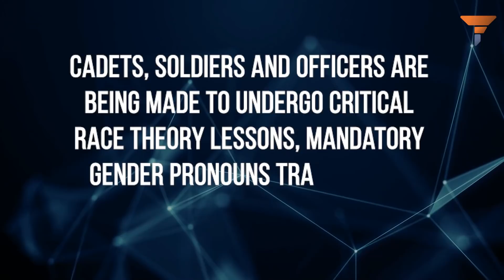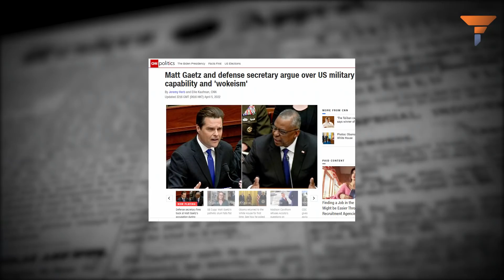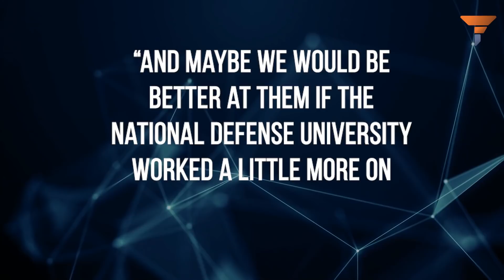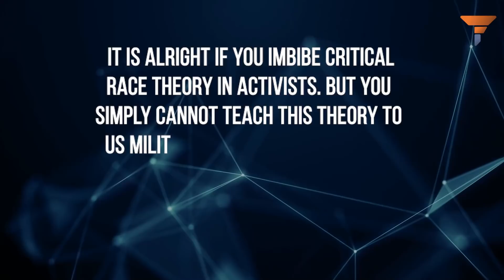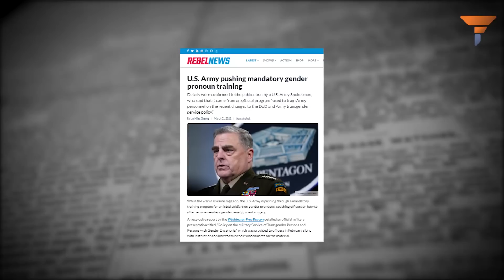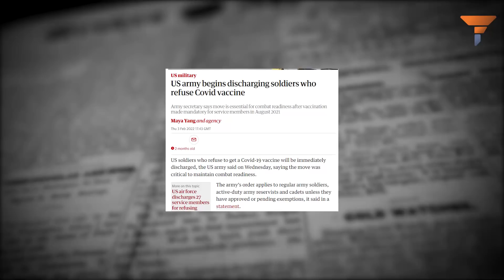US doesn’t need an enemy when it already has Joe Biden